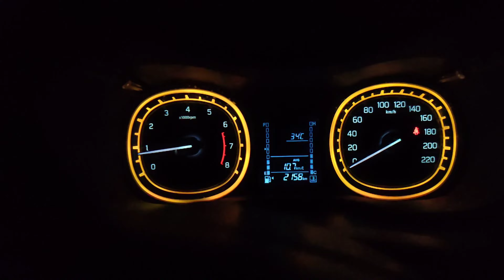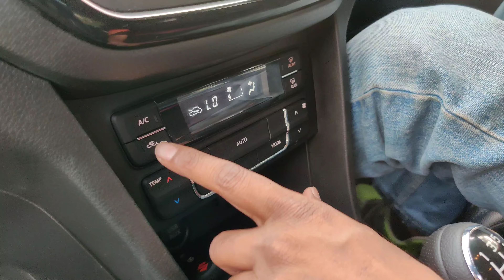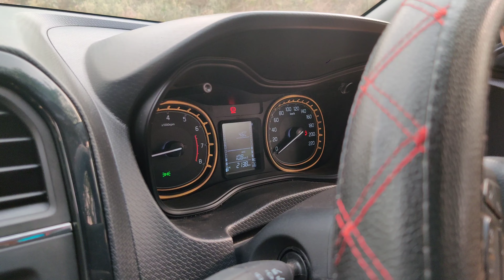Brezza ZXI 3 months | What I dislike ? Ownership review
Its been 3 months and there are certain things which I am not liking about Brezza